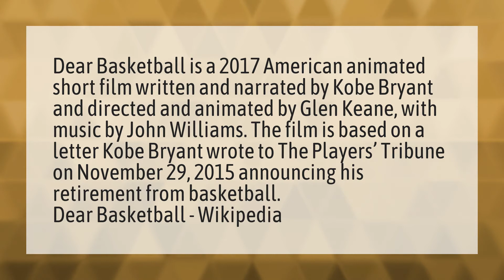Is dear basketball a movie?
Dear Basketball • Is dear basketball a movie?